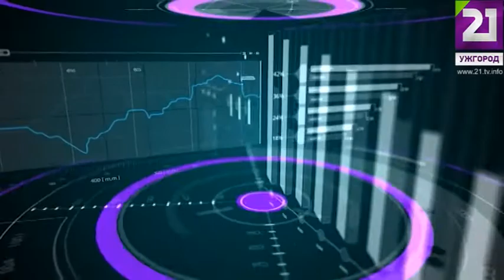Архітектурна спадщина Закарпаття